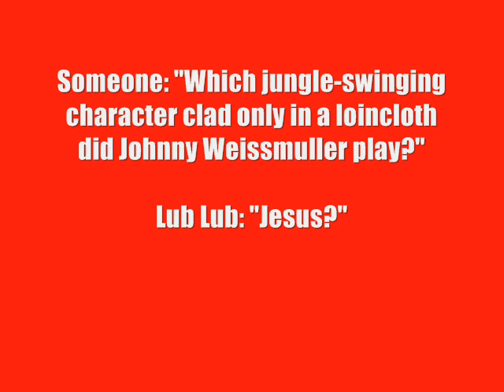Pokemon Blue - Unevolved Pokemon Challenge: Giovanni # 1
Rules:
- Only use unevolved Pokemon to beat the boss fights
- Don't use Pokemon that don't evolve at all such as Onix, Snorlax, Mr. Mime etc.

Not sure if this fight is even worthy of being added but seeing as Giovanni is also you-know-what, I thought I'd include this battle anyway...